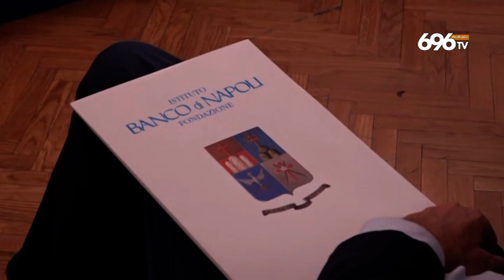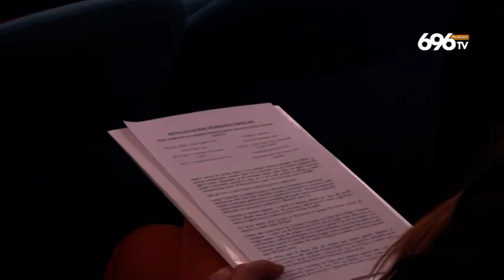Banco Napoli, le proposte ai candidati sindaci